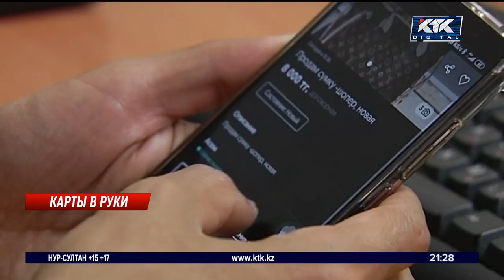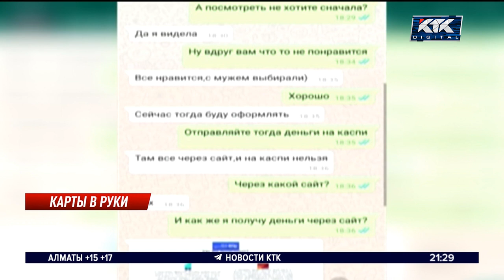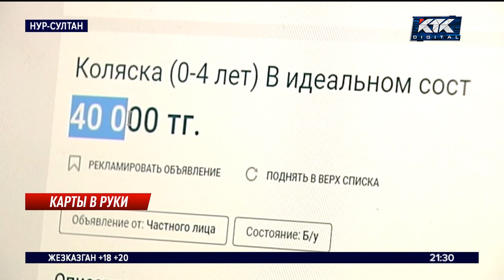У жителей Нур-Султана крадут деньги через популярный сайт объявлений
2,5 миллиона тенге вывели со счетов астанчан интернет-аферисты с помощью новой схемы. Деньги мошенники крали через популярный сайт объявлений, представляясь доверчивым продавцам готовыми покупателями. За несколько дней на их уловки попалось свыше 50 человек. И схема до сих пор безотказно работает, ведь злоумышленников пока так и не нашли.